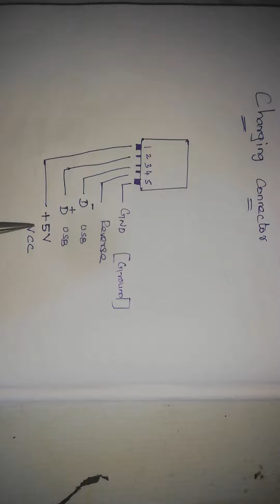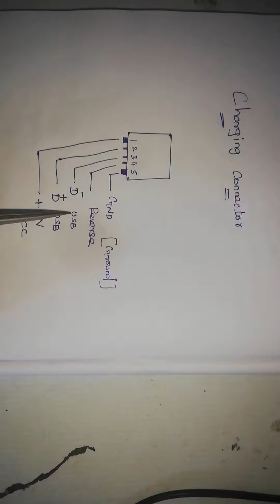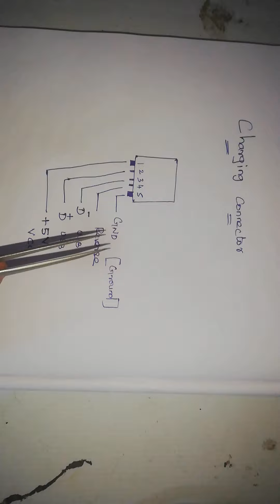Mobile Charger connector Checking Method Tamil